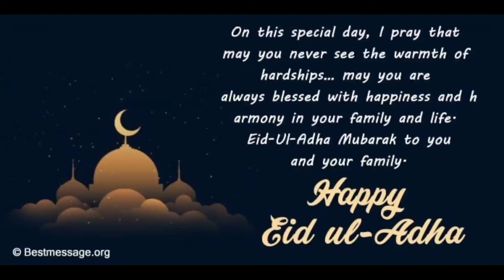Happy Eid ul - Adha From SAB GAMEING 🎉🎉